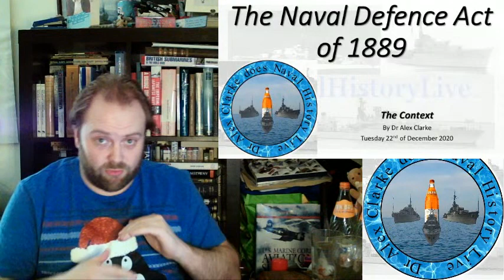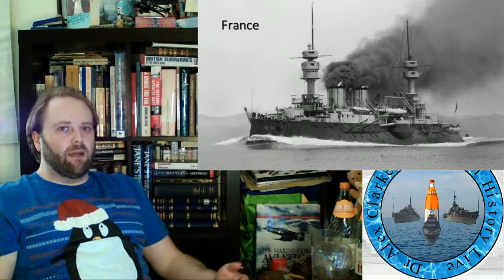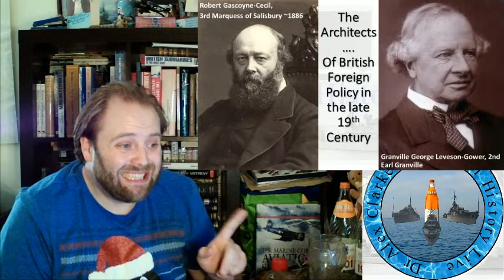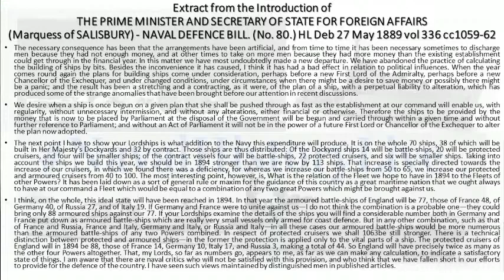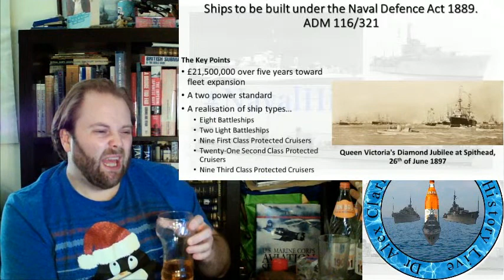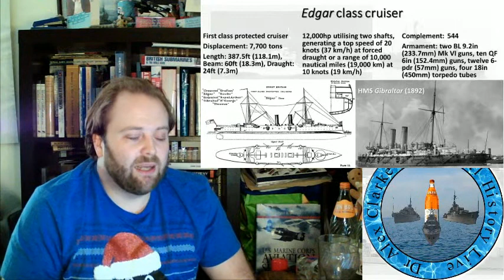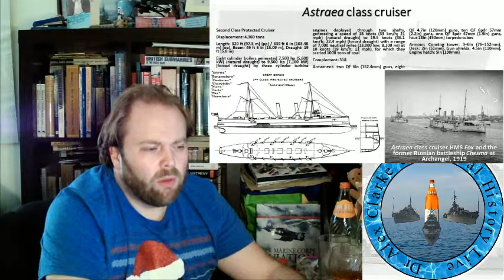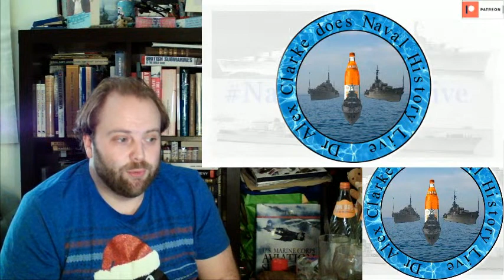Patreon 14: The Naval Defence Act of 1889 as proposed by Baile Inneraora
Naval Defence Act of 1889 Long Patrol Partol Part 1: Context
Naval Defence Act of 1889 Long Patrol Partol Part 2: Debate
Naval Defence Act of 1889 Long Patrol Partol Part 3: Ships
Naval Defence Act of 1889 Long Patrol Partol Part 4: Result

The Act that Codified the Informal Two Power Standard into law...

00:00 The Naval Defence Act of 1889
30:00 Chapter 1
01:00:00 Chapter 2
01:30:00 Chapter 3
02:00:00 Chapter 4
02:30:00 Chapter 5